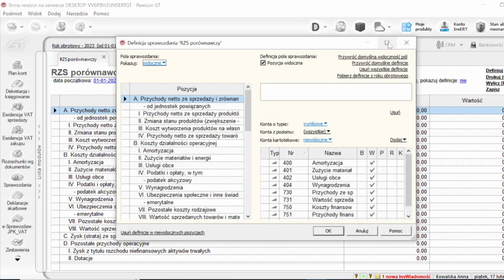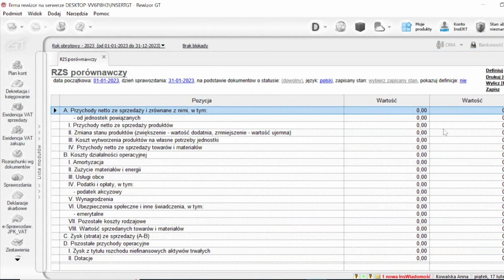Rewizor GT || Definiowanie rachunku zysków i strat w wariancie porównawczym